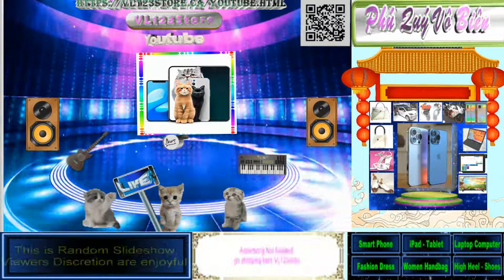Display Show Scenery View39 AIcat playing phone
Display Show episode 39 - shopping mall -Tablet store

thanks for background freesvg, AI photo, thuvienvector, mixkit music library